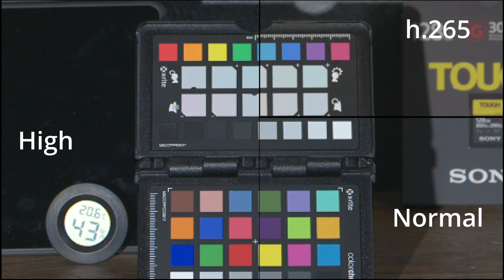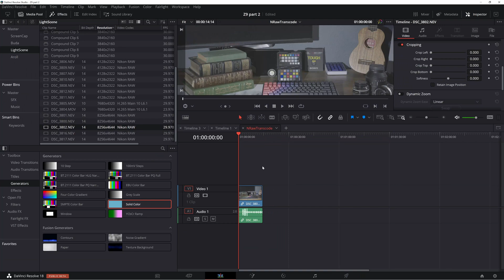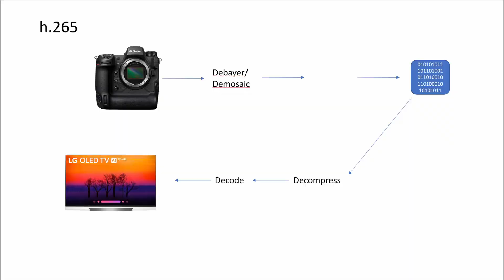Nikon 8k N-Raw fringing makes it worse than h.265? z9 footage - Davinci Resolve 18 Saves the Day!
What creates the fringing seen in both 8k n-Raw High and 8k n-Raw Normal
footage when compared to the camera h.265 generated 8k? How do we get rid of it? Work with me in Davinci Resolve 18 to understand why it happens and what to do about it when I found it on my Nikon z9.

0:00 Intro
0:15 The test
0:28 N-Raw Shootout with Fringing
0:50 Comparing with h.265
1:00 Why is h.265 cleaner?
1:10 the Camera processing pipeline
1:30 How to fix with comparison?
1:40 The Results
1:50 Why Raw then?
2:10 Wrap